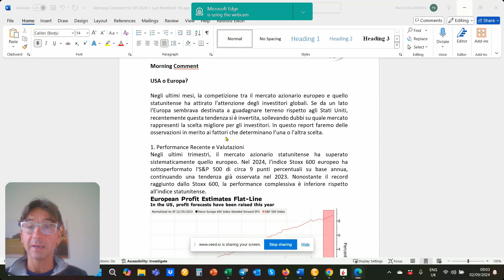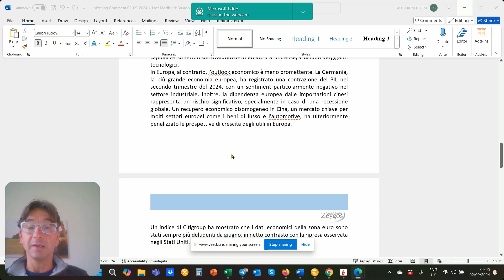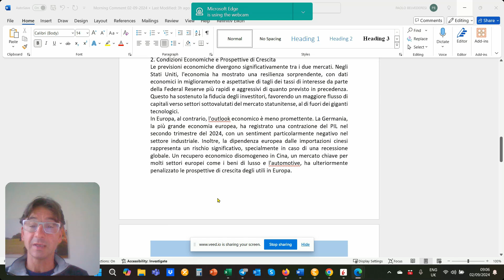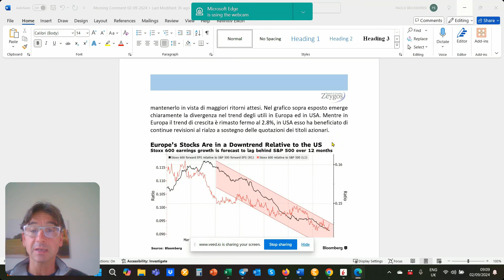Mercato azionario USA o Europeo? Alcune considerazioni